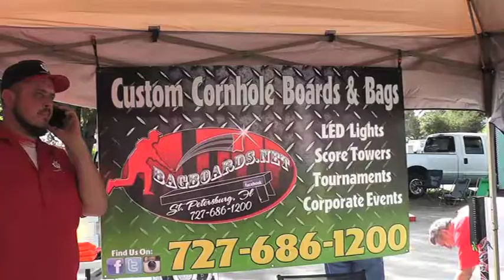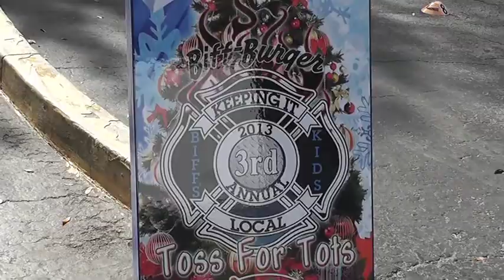John Pertile with BagBoards.Net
Custom made Cornhole boards, bags, and more. Over hundreds of different designs that consist of anything and everything you could imagine. For all you Cornhole lovers, make sure to visit Bagboards.net for your next custom made board!